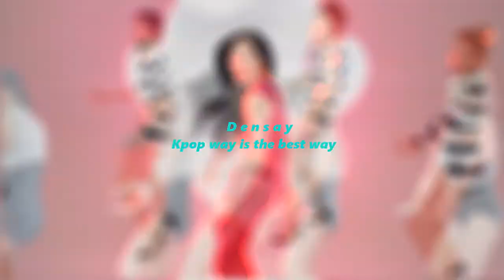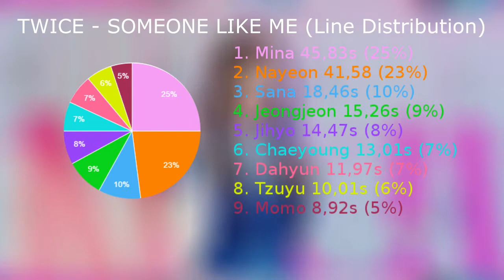TWICE - SOMEONE LIKE ME (Line Distribution)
I know I'm late and other channels made line distribution of this song but I don't care. I LOVE THIS SONG.